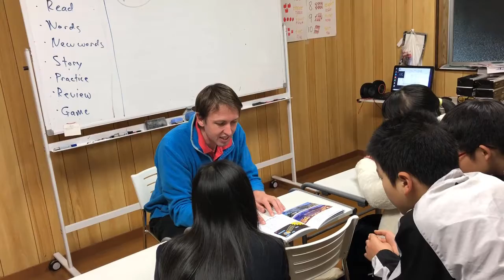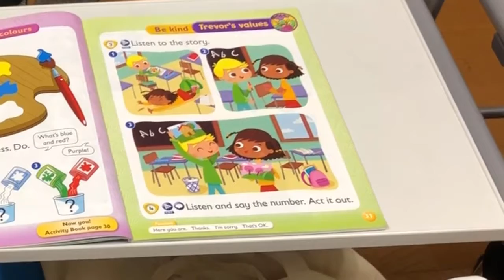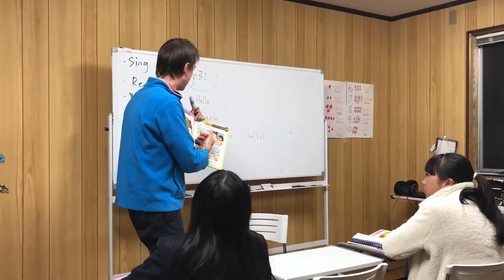ライジングサン英語学校（小学校中級）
ライジングサン英語学校の小学校高学年対象クラスです。